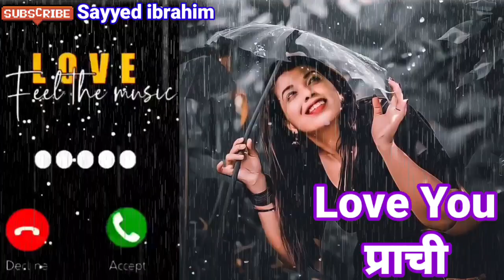i Love You Prachi Please Pick Up The Phone/name ringtone maker/name ringtone download/sayyed ibrahim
rahul ringtone
rahul pickup the phone
arman ringtone
google ringtone
rizwan ringtone
please pickup the phone
aakash ringtone
sameer ringtone
alam ringtone
Junaid ringtone
adnan ringtone
shahzad rington
wasim ringtone
Dhiraj ringtone
mr junaid please pick up the
ashraf ringtone
Wasim ringtone
muskan ringtone
shakib ringtone
name ringtone
hassa ringtone
muzammil ringtone
sahil ringtone
akash ringtone
ajay ringtone
alamin ringtone
altamash tone
style ringtone
deepa ka ringtone
iphone ringtone
mr ringtone
mr tone
Muslim ringtone
2020 Ratri ringtone gana.
bhai ringtone
gane ringtone
hello hello ringtone hindi
nepali ringtone
asif ringtone
babu tone
bhai bhai ringtone
brother ringtone
mr sagar
mr sameer pickup the phone
munna ringtone
nepali ringtone
danish ringtone
bhai ringtone
asif ringtone
bhai bhai ringtone
brother ringtone